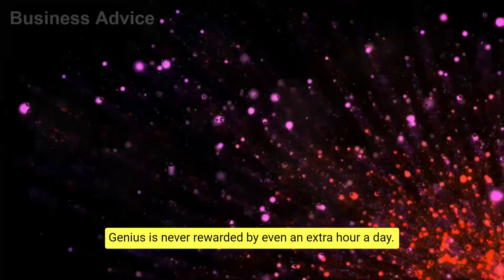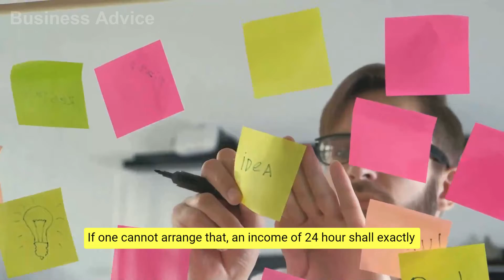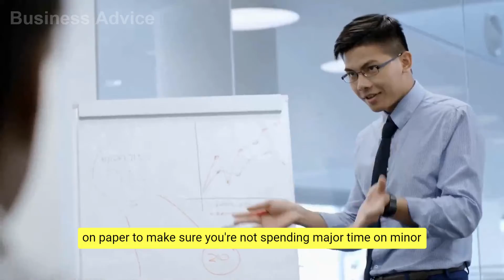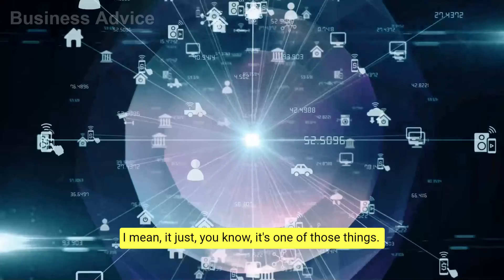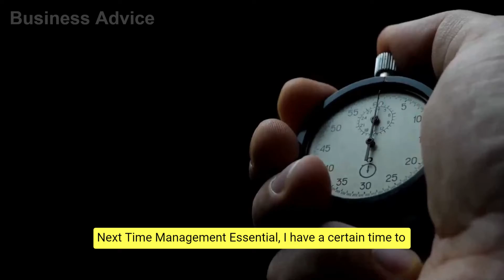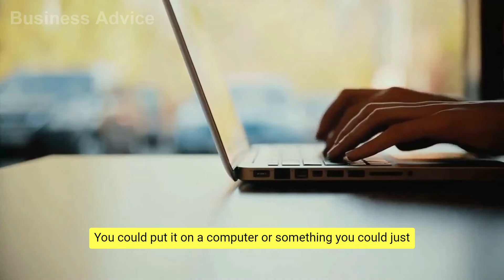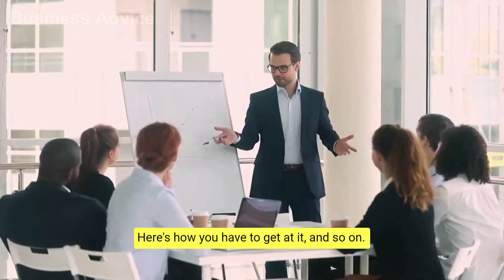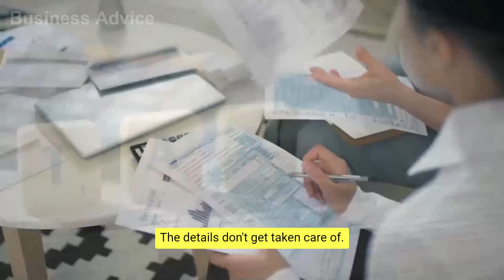Top 10 Time Management Tips | Jim Rohn Motivational Speech | Personality Development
FOCUS ON ONE THING - Jim Rohn Motivation 2021
Here's the key on this. WORK WORK, PLAY PLAY. Don't major in minor things. If you take up major time to do minor things, I'm telling you you'll be behind the curve constantly. - Jim Rohn. Jim rohn shares his time management philosophy.

Jim Rohn Time Management Video Section:

02:17 - You Runs The Day or It Runs You.
03:42 - Constant Reviewing of Goals.
04:31 - Concentration.
05:50 - Learn to Say No.
06:30 - When You Work Work, Play Play
07:25 - Analyze How you are
08:53 - Beware telephone
09:43 - Have certain Time to Solve problem
10:35 - Read All Books
10:58 - Be More Alert
11:48 - Ask Questions

1) This video has no negative impact on the original works
2) This video is also for teaching purposes.
3) It is transformative in nature.